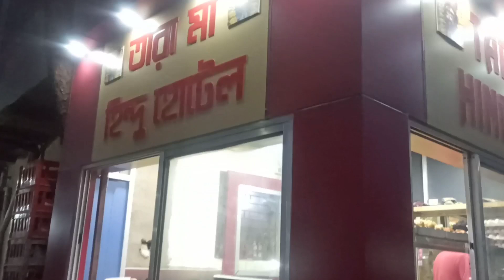খুব সুন্দর একটা জায়গায় ঘুরতে গেলাম ....বৈঁচি ডি ভি সি